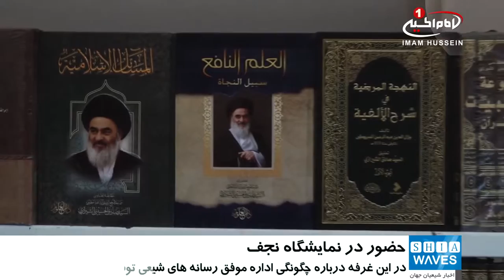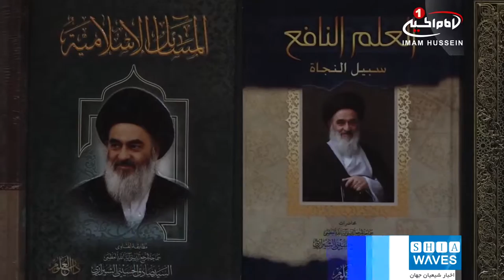افتتاح نهمین نمایشگاه بین المللی کتاب نجف، با حضور مجموعه رسانه ای امام حسین علیه السلام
نهمین دوره «نمایشگاه بین المللی کتاب و محصولات فرهنگی» شهر مقدس نجف، با حضور «مجموعه رسانه ای امام حسین علیه السلام »افتتاح شد.

در مراسم افتتاحیه این دوره از «نمایشگاه بین المللی کتاب و محصولات فرهنگی نجف اشرف» که با حضور علما، فضلا، شخصیتهای دینی، فرهنگی و سیاسی کشور عراق و دیگر کشورها همراه بود، «حجت الاسلام والمسلمین سید نزار حبل المتین» طی سخنانی با تاکید بر ساماندهی هرچه بیشتر فرهنگ کتاب خوانی و نیز لزوم حمایت هرچه بیشتر از محصولات فرهنگی مطابق با فرامین دین مبین اسلام به ایراد سخن پرداخت.

این دوره از نمایشگاه، توانسته بیش از 230 ناشر از کشور عراق و دیگر کشورها را جذب نموده و با ارائه حدودا 50 هزار عنوان کتاب خواسته بازدیدکنندگان را به شکل مطلوبی برآورده نماید.

«مجموعه رسانه ای امام حسین علیه السلام» نیز پس از درخواست های مکرر علاقه مندان و فرهنگیان شیعی در عراق و دیگر کشورها، در «نمایشگاه بین المللی کتاب و محصولات فرهنگی نجف اشرف» شرکت نموده است.

«مجموعه رسانه ای امام حسین علیه السلام» که حضور موفقیت آمیز خود در دیگر نمایشگاه های بین المللی کتاب و محصولات فرهنگی را تجربه نموده، با وجود این که برای اولین بار است در این نمایشگاه شرکت کرده با استقبال گسترده مخاطبان خود روبرو شده است.

در غرفه «مجموعه رسانه ای ام حسین علیه السلام» به سوالات بازدیدکنندگان درباره چگونگی کسب موفقیت در اداره رسانه های شیعی پاسخ داده شده و محصولات فرهنگىِ این مجموعه رسانه ای نیز، از طریق «موسسه فرهنگي فدك» در اختیار علاقه مندان قرار گرفته است.

شایان ذکر است، نمایشگاه بین المللی کتاب شهر مقدس نجف، در صحن امام حسین علیه السلامِ حرم امیر المومنینی علیه السلام واقع شده و تا تاریخ 28 اسفند ماه پذیرای بازدید کنندگان خواهد بود.